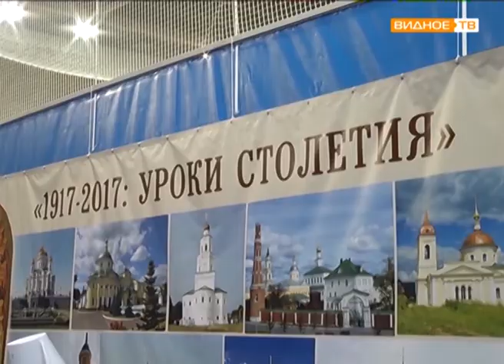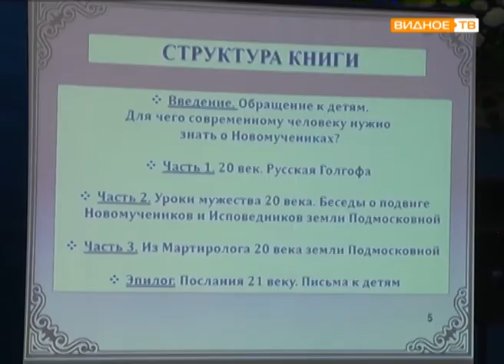"Уроки столетия" - областная научно-практическая конференция